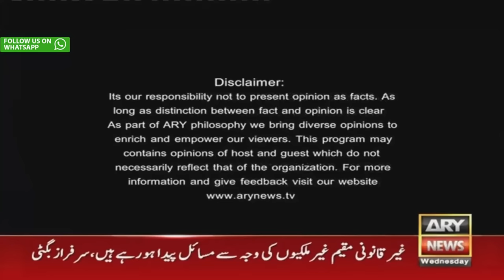Off The Record | Kashif Abbasi | ARY News | 1st November 2023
(Current Affairs)

Host:
- Ashfaq ishaq Satti

Guests:
- Ali Muhammad Khan PTI
- Hafiz Ahsaan Ahmad Khokhar (Lawyer)
- Kamran Akmal (Former Cricket)

Me ne Babar Azam ko message kiya tha...: Ali Muhammad Khan

Tehreek-e-Insaf ko Wipe out kiya jaa raha hai?

Pakistan ki qismat ka faisla kis ke hath me?